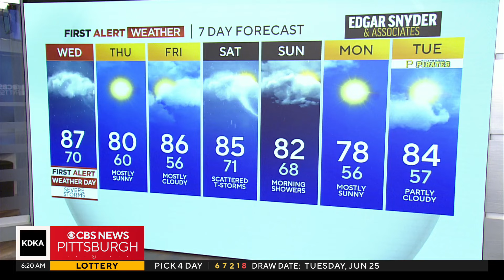KDKA-TV Morning Forecast (6/26)